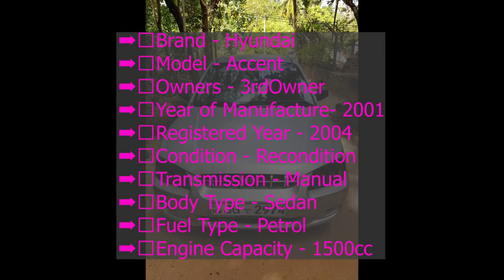ikman lk | vehicle for sale in sri lanka | Vahana sale srilanka |wahana